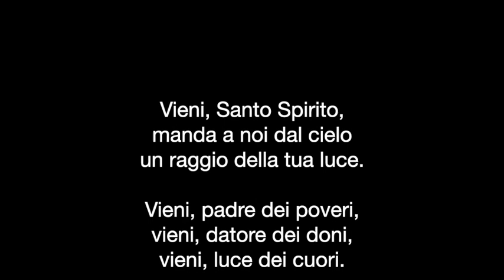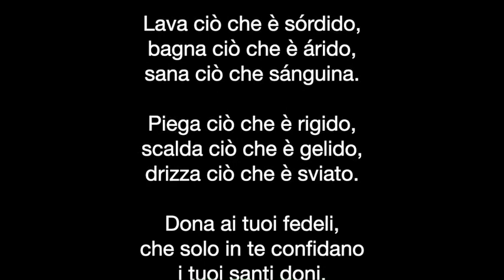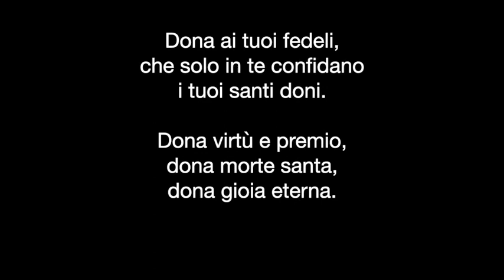Riepilogo di Marco 1,1 3,12